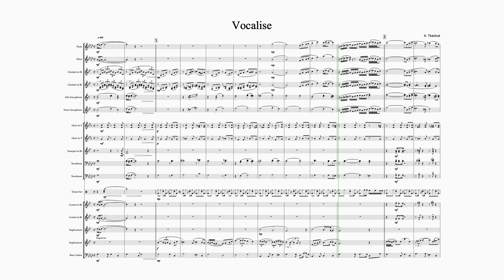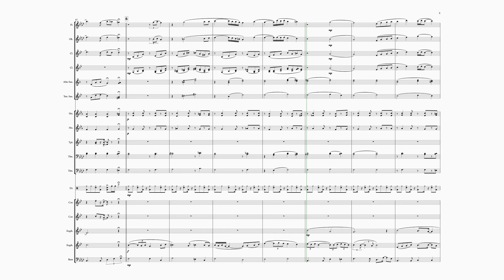Vocalise - A. Tkachuk